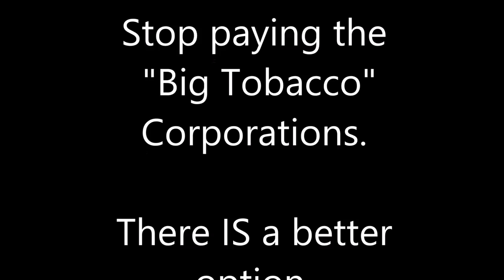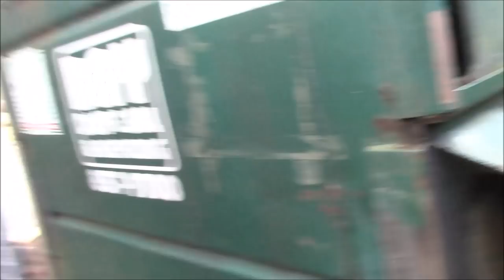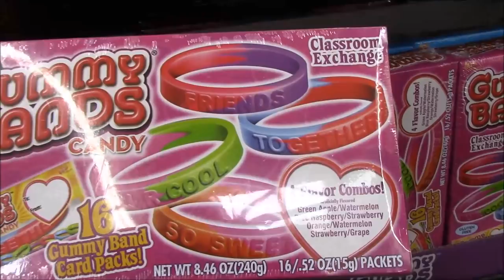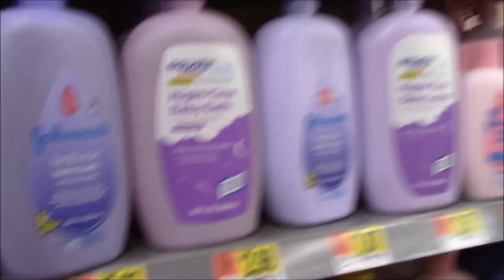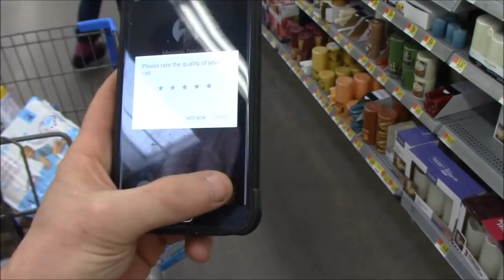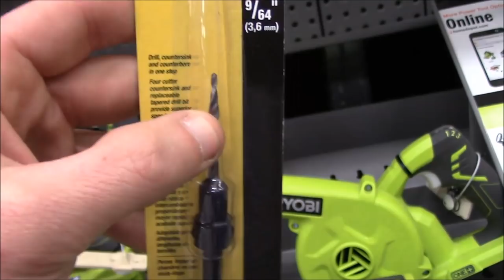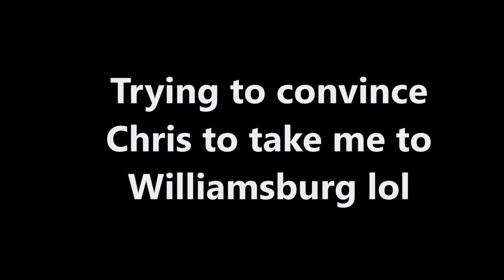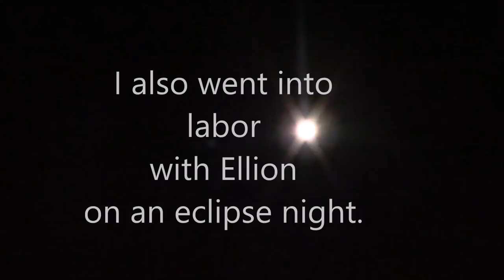BLESSED at the CLAW MACHINE! *NEW* Amethyst RING GIVEAWAY! ELLION WALKS!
EBAY LINK! ***

Theme Song:  Happy Whistle by Scott Holmes
The Whistle Song/ Anders Bothen'